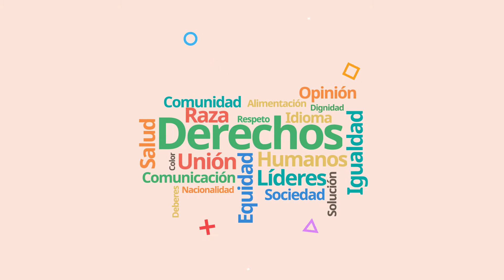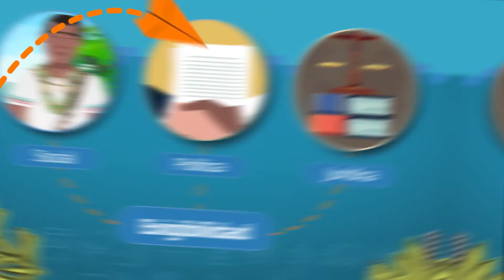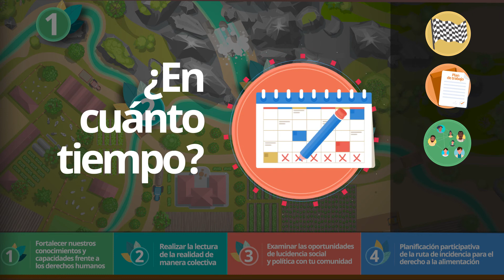FAO - Video Animado para ONG del Derecho a la Alimentación Adecuada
Producción de Video animado para FAO y Prosperidad Social que invita a Líderes y Lideresas de comunidades minoritarias de Colombia a aprender más sobre el Derecho Humano a la Alimentación y a trabajar en la construcción de una ruta de Incidencia para lograr el Derecho en sus Territorios